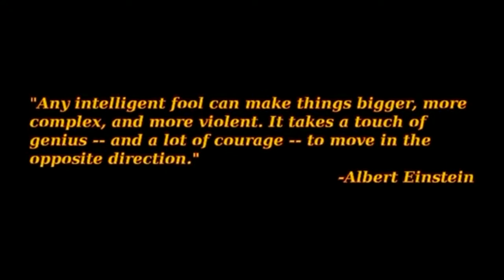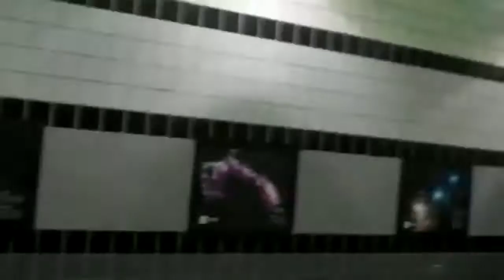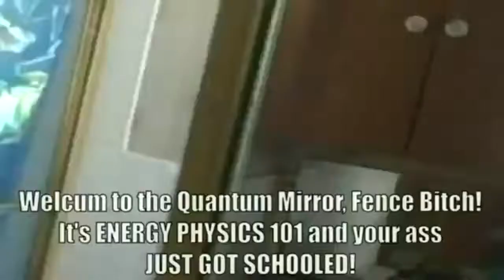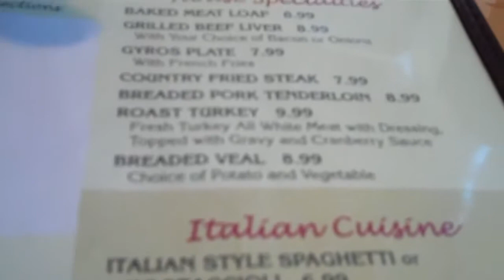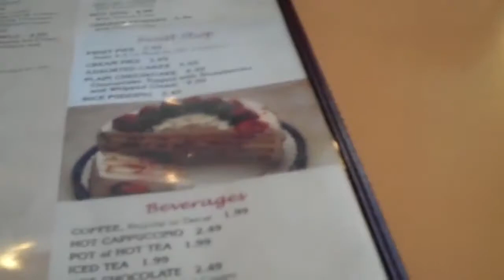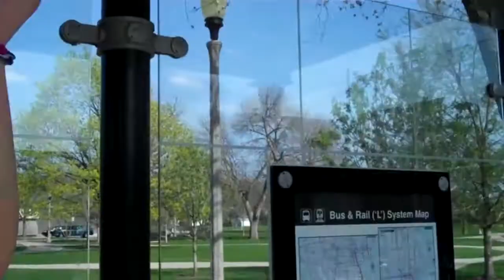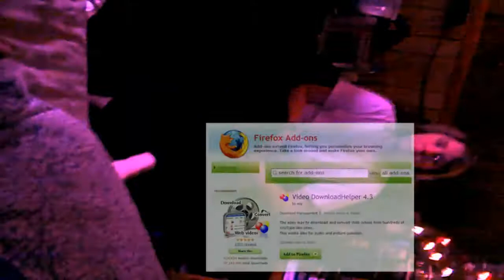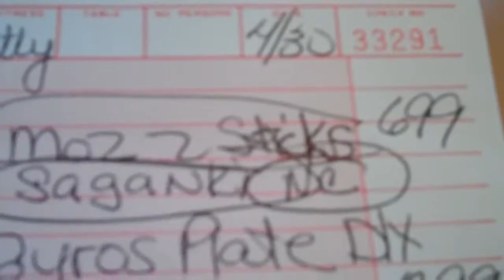PSEC - 2013 - Overcoming Fear of Self Promotion (Part 03 of 04) - [hd 1280 x 720]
ABOUT: In this episode of "Paradigm Shift - An Educational Comedy" that we have titled as "PSEC - 2013 - Overcoming Fear of Self Promotion" -- Katerina Edwards visits Dave Kelso in Chicago, Illinois. Watch this very real life journey of exploration into both of their paradigms, blocks and life lessons. This very real and raw four part PSEC mini series invites you to take a journey into the idea that there are no such things as gurus or masters, there is only every day people dealing with their demons and facing their crap. When we have the bravery to share bits of our personal lives with the world, we inspire others to become the change they wish to create within it.

Participants List: Katerina Edwards, Dave Kelso (Time Warrior)
Applicable Hashtags

deviantART Video: Exceeds 20min Limit.